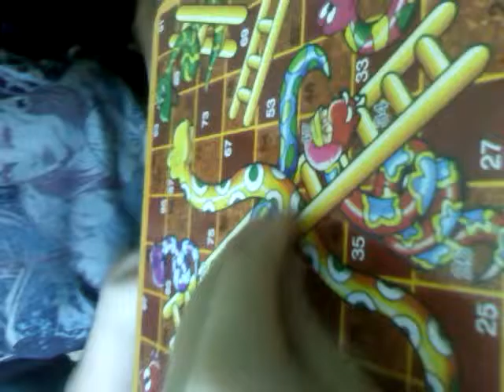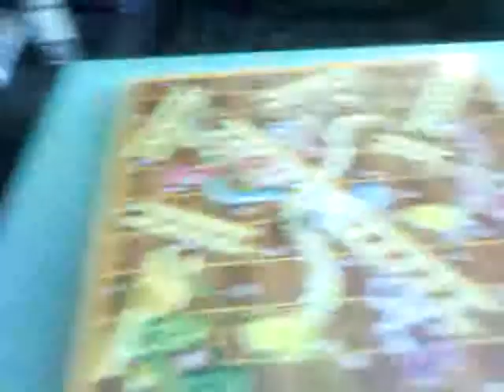SNAKES AND LATTERS with bannana explosion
Mindoro boring but there is a explosion at the end when I lost with rick stevee